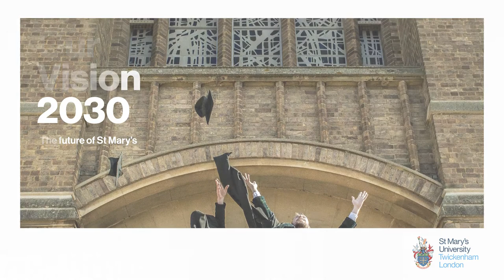Vision 2030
Vision 2030 outlines our approach and guides our supporting strategies, operating plans, and team and individual targets.